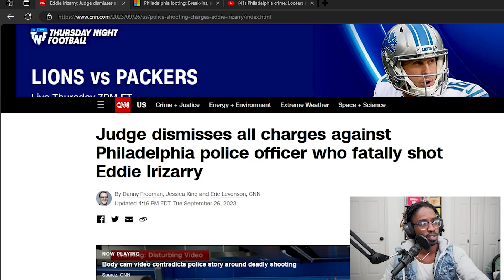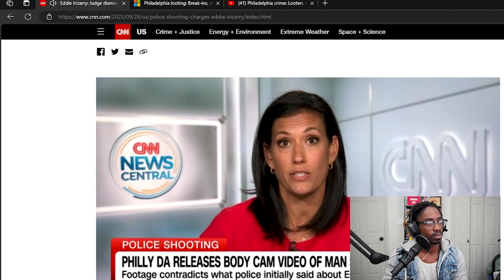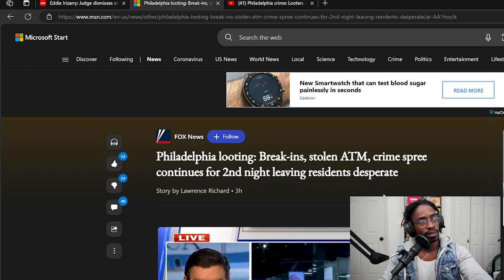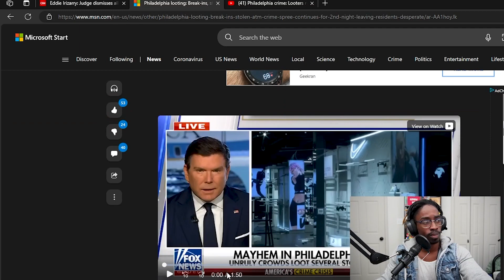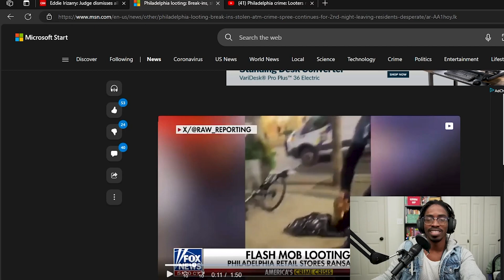The City of Brotherly Love: Mass Looting and Questionable Decisions?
What is going on in the city of brotherly love? This Officer has been dropped of all charges and lets see what happens.

VIDEO DETAILS
Camera: Sony ZE V10
Lens: Kit Lens
Microphone: MAONO USB/XLR Podcast Dynamic Microphone, Studio Mic Kit with Volume Control.